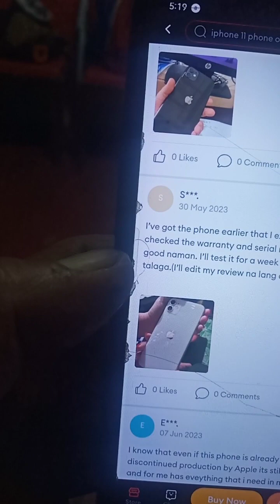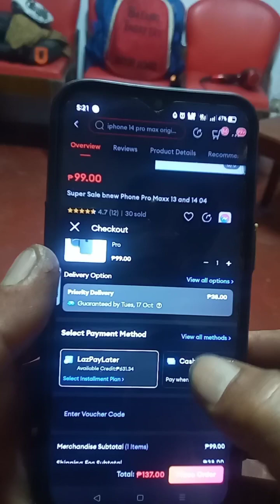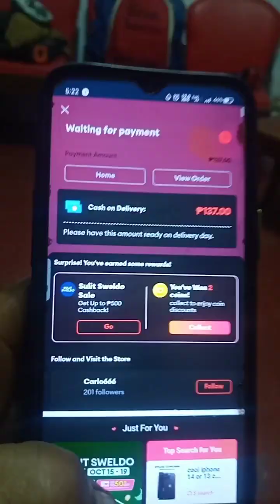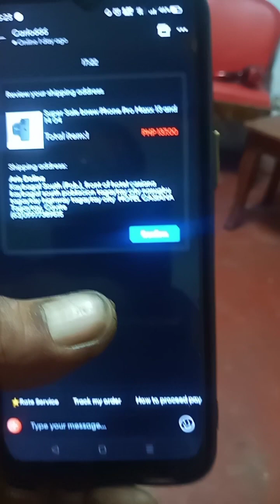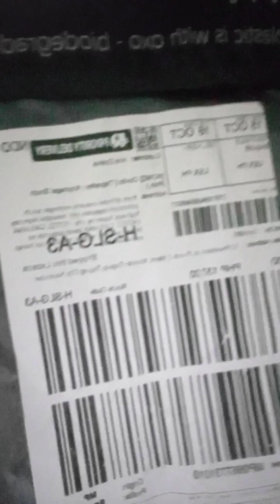IPHONE 13 PRO MAX MURA LANG! LAZADA SUPER SALE! Legit nga ba ito o budol lang! Tara subukan natin...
IPHONE 13 PRO MAX MURA LANG !
LAZADA SUPER SALE iPHONE 13 PRO MAX!